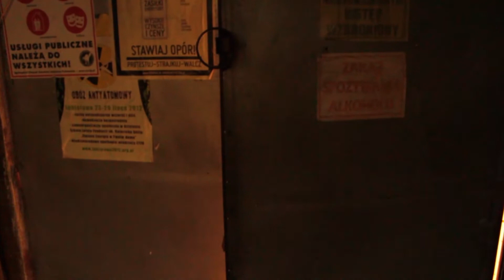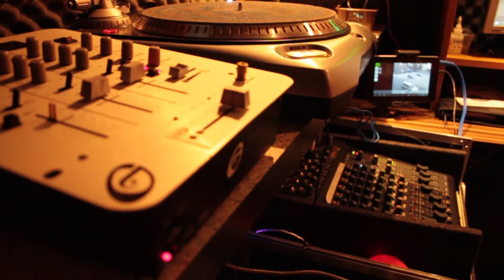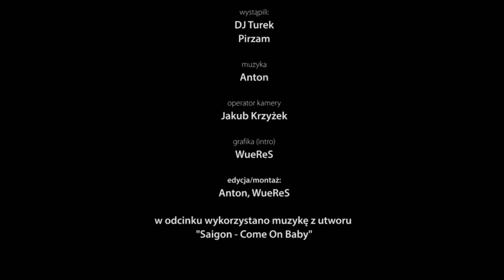MUZYCZNE PODRÓZE - DJ TUREK S1E1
Pierwszy odcinek mojego rozrywkowego programu pt. "Muzyczne Podróże". Postaram się wam pokazać zalążek świata muzycznego, w którym to pokaże różnych producentów,muzyków,dj's oraz kapel muzycznych.